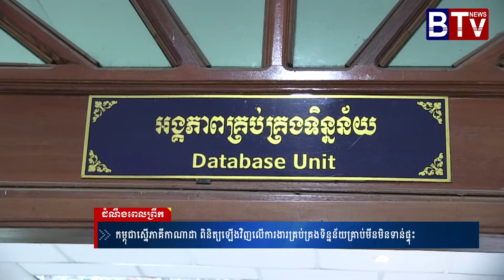កម្ពុជាស្នើភាគីកាណាដា ពិនិត្យឡើងវិញលើការងារគ្រប់គ្រងទិន្នន័យគ្រាប់មីនមិនទាន់ផ្ទុះ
ព័ត៌មានថ្មីៗ,
ព័ត៌មានទាន់ហេតុការណ៍,
ព័ត៌មានថ្មីៗទាន់ហេតុការណ៍,
ព័ត៌មានកីឡា,
ព័ត៌មានប្រចាំថ្ងៃ,
ព័ត៌មាន bts,
ព័ត៌មាន 2019,
ព័ត៌មាន tv facebook,
ព័ត៌មាន blackpink,
ព័ត៌មាន ហង្សមាស,
ព័ត៌មាន troll,
ព័ត៌មានបាយ័ន,
E News,